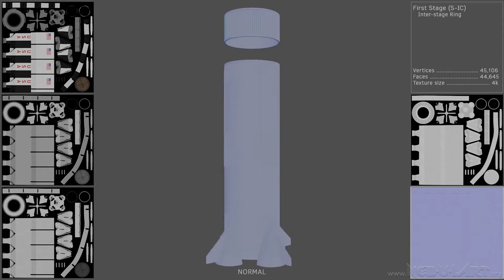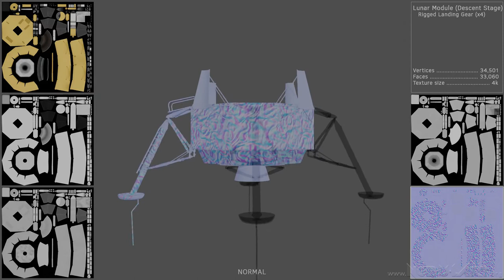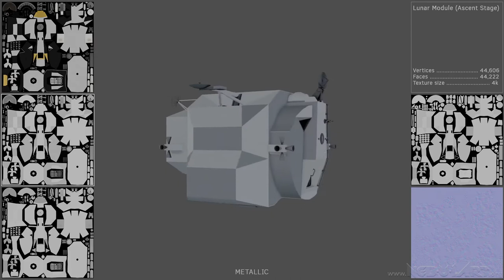SaturnV-Apollo model preview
Saturn V launch vehicle and Apollo spacecraft model preview.